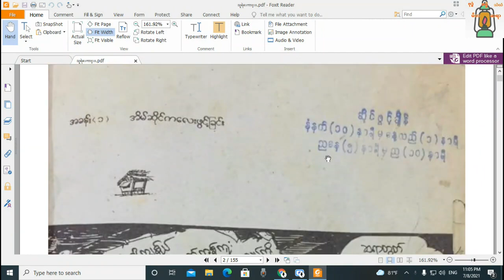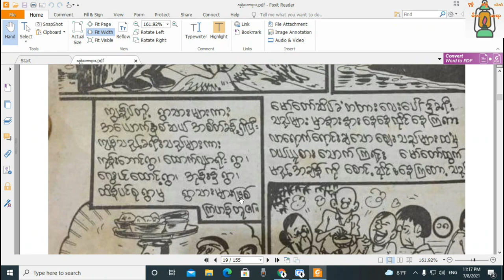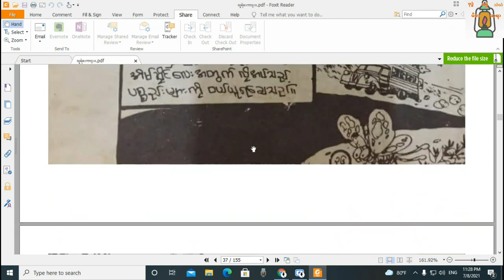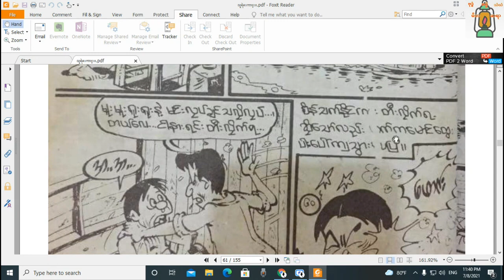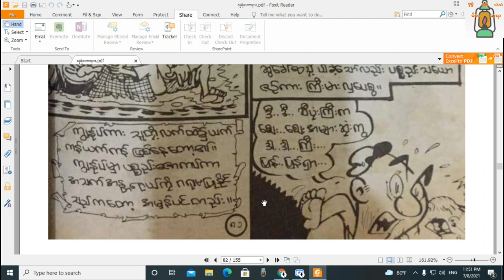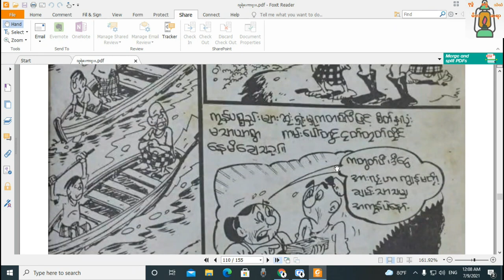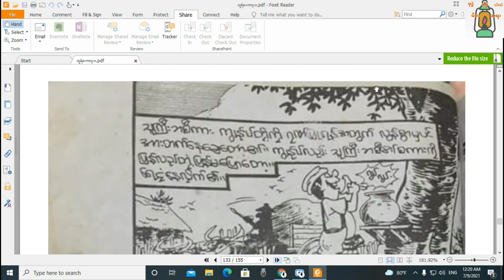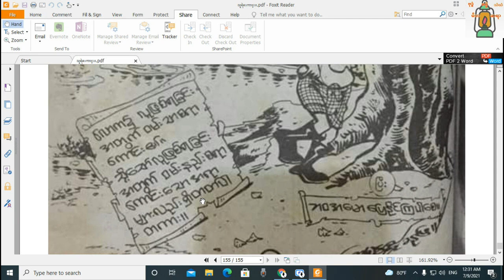မော်တော်နစ်လို့ကယ်တဲ့ဦးတွတ်ကျွန်ုပ်နှင့်သူရဲကောင်း ------ အစဆုံး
နေ့စဥ်ထူးဆန်းထွေလာများမှတ်သားစရာများအသံစာအုပ်များကိုတင်ပေးသွားပါမည်
တင်ဆက်ပြီးထားသောစာအုပ်များ

                                           ကျွန်တော်စာဖတ်ရဝါသနာပါလို့စာအုပ်လေးတွေကိုအသံသွင်းပြီးတင်နေခြင်းဖြစ်ပါတယ်မူရင်းစာရေးဆရာတွေရဲ့စာများကိုဖတ်ရလွယ်အောင်အနည်းငယ်ပြင်ဖတ်သည်ကလွဲ၍မည်သည့်စာအုပ်ကိုမှမူရင်းရည်ရွယ်ချက်ပျက်အောင်မလုပ်ဆောင်ခဲ့ပါ